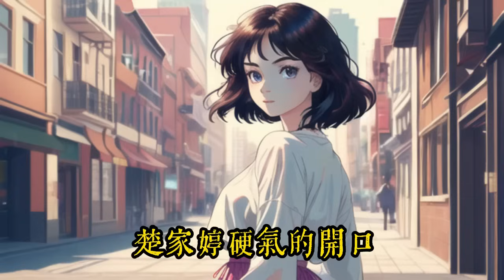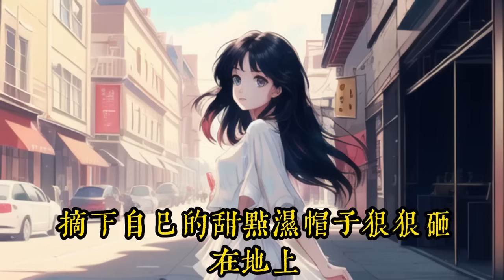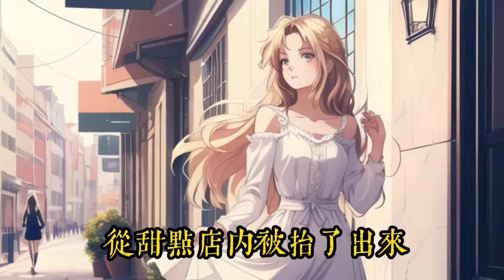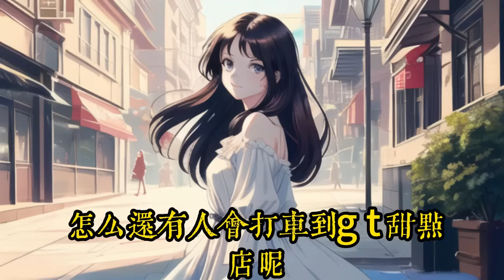《命剩下兩年，七個姐姐跪求我原諒》203-216楚衍曾以为自己是这个世界最幸福的男人。有宠爱着自己七个风华绝代的姐姐。这一切从楚家找回了真正的弟弟改变了。原来……他只是替代品